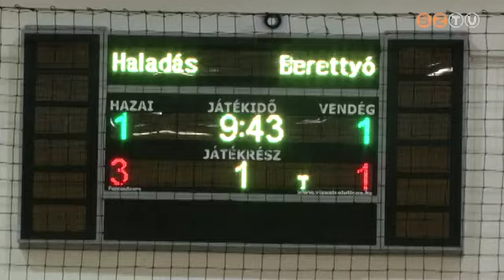Egyenlített a Hali a futsal bajnoki döntőben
Végletekig kiélezett mérkőzést hozott az élvonalbeli futsal döntő második felvonása. A Haladás és a Berettyóújfalu gigászi csatáját ezúttal a szombathelyiek nyerték. A hazaiak sikerében oroszlánrészt vállalt a 2 találatot jegyző Dróth Zoltán és Alasztics Marcell, aki nemcsak kiválóan védett, hanem még gólt is szerzett - nem is akármilyet.